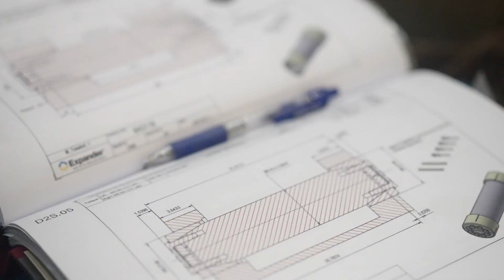This is Expander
A loose joint and a rusty nail turned out to be the first step on a remarkable journey, one that led to a superior design for critical pivot pins.

The Expander System represents an astonishing innovation turning pins into power and performance.

Nord-Lock Group is a global leader in bolting and engineering solutions. Our innovative technologies and industry-leading expertise secures millions of critical applications across the globe.

Our technology brands are all the original inventors of their respective technologies: Nord-Lock® wedge-locking washers, Superbolt® mechanical tensioners, Boltight® hydraulic tensioners and Expander® System pivot pins.

Transcript